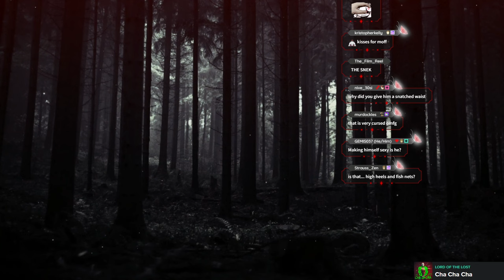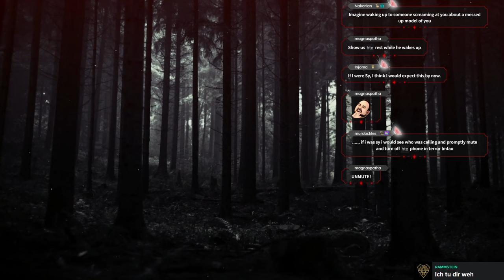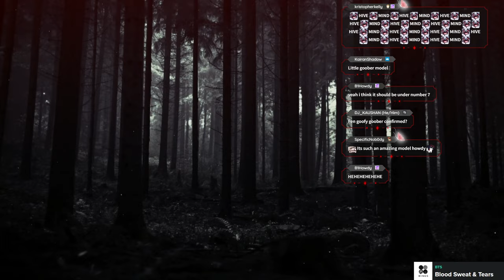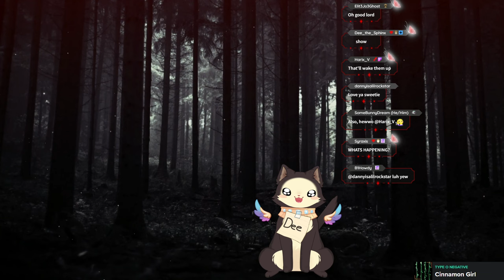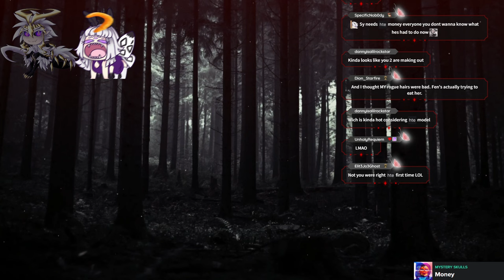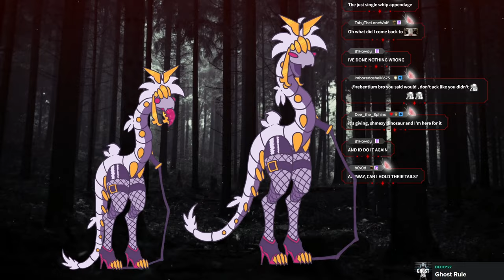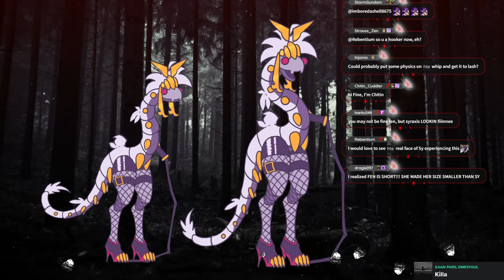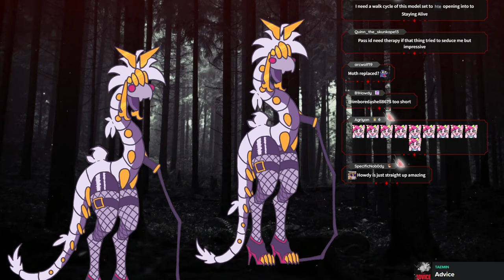[Fenari Streams Just Chatting with the Moth] Gamer moth drinks gamer drink doing gamer things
Fenari Mori Twitch VoD for May 08 2024

00:00:00 - Waiting Room
00:03:58 - Stream Start/Just Chatting